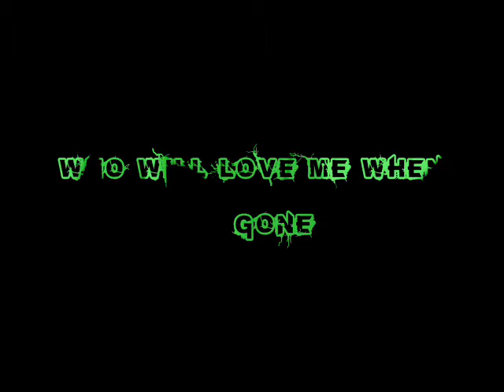S.D.C Presents: 7 Deadly Enemies [Ryu Saga]